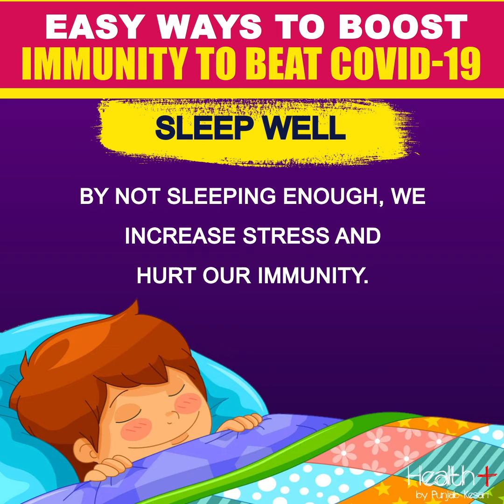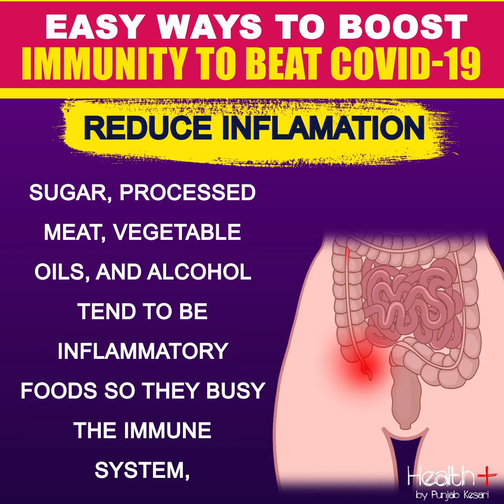Easy Ways To Boost Immunity To Beat COVID 19